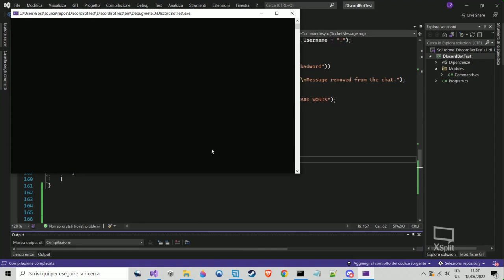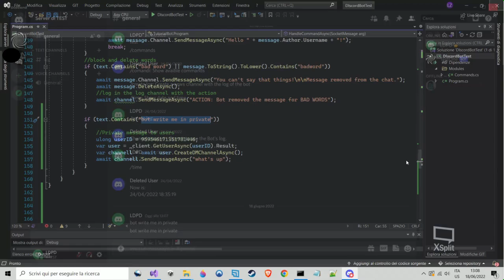BOT Discord.NET 2022 #2 - PRIVATE MESSAGES TO USERS By BOT - GitHub DOWNLOAD SCRIPT - C SHARP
A simple and useful command to write private messages to users through the bot with DIscord.Net.

I added the command to the code I showed you in the previous video.

I did not insert any logic to the command, I only showed how it works (by inserting the user id directly in the code). You can add the logic to your script where you will manage different users in any way you like.